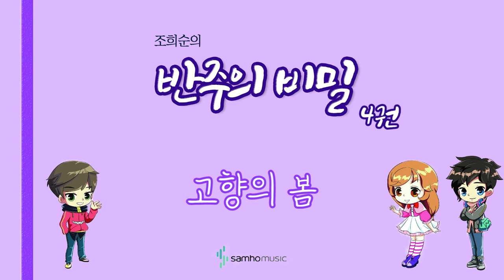조희순의 반주의 비밀 4권) 고향의 봄 AR. 삼호뮤직 출판사 [조희순 교수 | JOY쌤]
이번 영상은 새로 나온 '반주의 비밀' 4권에 수록된 "고향의 봄" 라는 곡입니다!